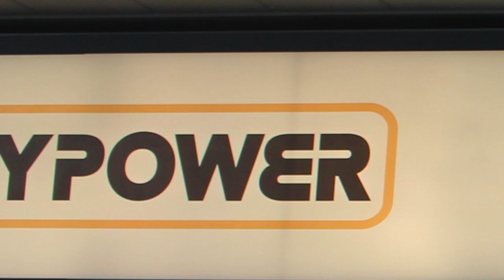BODY POWER 2017